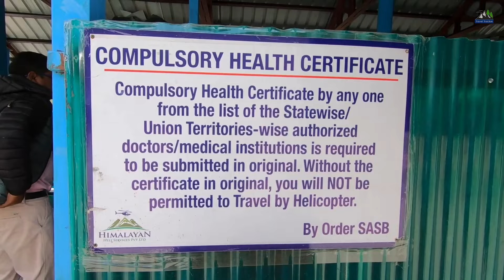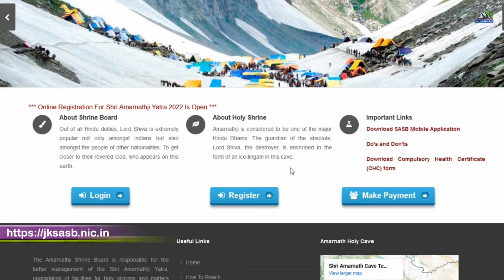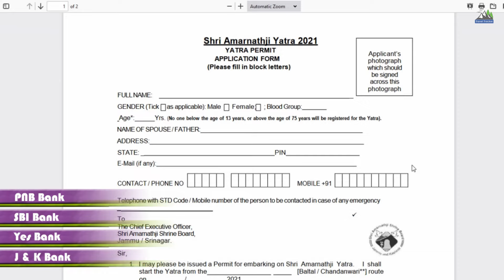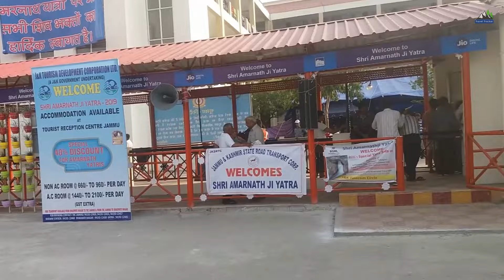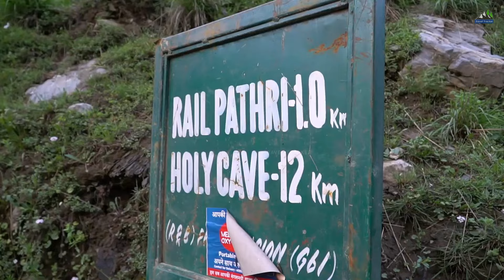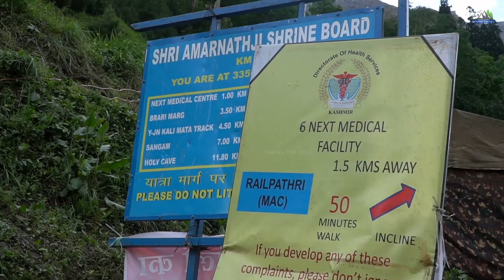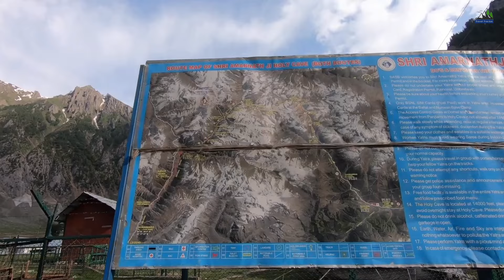Amarnath Yatra 2024 | Baltal to Amarnath Route | Pahalgam to Amarnath Cave | Amarnath Yatra Guide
In this video, we will know about Shri Amarnath Yatra 2024. In this video we will know how we can do Amarnath Yatra, how to reach the holy amarnath cave, what are the arrangements for food and drink during the yatra and complete information about amarnath yatra including registration, route map, helicopter booking etc. So if you are also planning Amarnath Yatra, then definitely watch the full video, so that you can get all kinds of information about Amarnath Yatra 2024 and Baltal Route, Pahalgam Route, Registration and Opening Date. So let us now know in detail how to visit the Amarnath cave and do online registration. Its a complete tour guide plan for amarnath yatra 2024.

Thanks